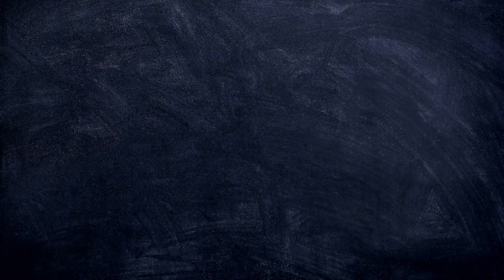RICK AND MORTY 3X04 "VINDICATORS 3 : THE RETURN OF WORLDENDER" REACTION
Hello !

After the therapy session of the last episode, I watched this new adventure as a new exploration into Rick's mind. And clearly, he's getting mad that Morty considers the Vindicators as heroes (and not him) so he does what he always does when he's in face of an issue he can't resolve, an emotion he can't express : he drinks. So Drunk Rick prepared all of these Saw games to prove the Vindicators are not special, not honest, not united and not nice. Well done, Drunk Rick, you destroyed your grandson's heroes.

Morty, during this episode… I'm so worried for him because, episodes by episodes, we saw him getting so tired of Rick's bullshits. Right here, even if he showed how much he knows Rick and at the end that he still has hope for Rick to love him back as much as he does himself, the conclusion is bad and Morty is mad. Again. I'm really worried for Morty, but also for the relationship between these two, after a second season which was already eroding it, now…